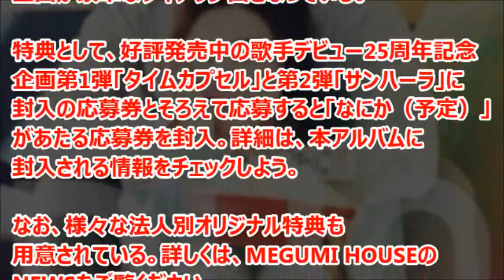SDガンダムテーマ曲収録！林原めぐみ25周年記念「DUO」発売！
「SDガンダム」のテーマソング、佐々木望とのデュエット曲「Sugar Lover Affair」や本多知恵子とのデュエット曲「Tokyo Boogie Night」など、収録された、林原めぐみの歌手デビュー25周年を記念するデュエットベストアルバム「DUO」が発売された。

引用
2016年02月03日掲載「GUNDAM.INFO」より